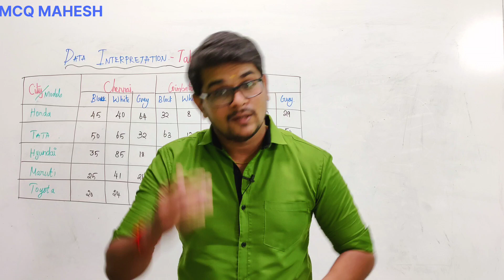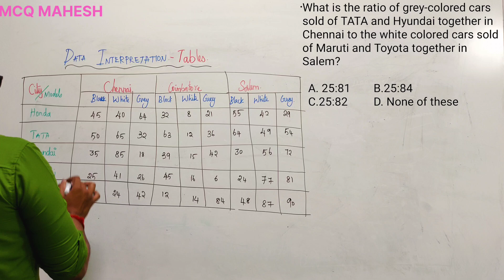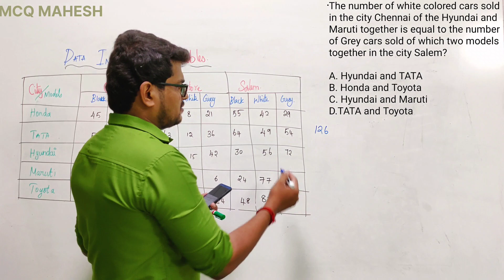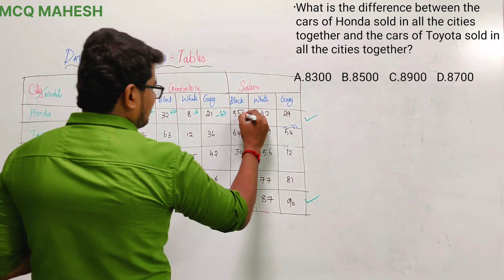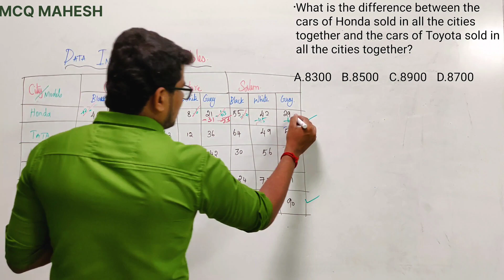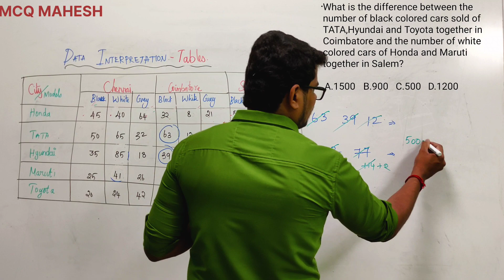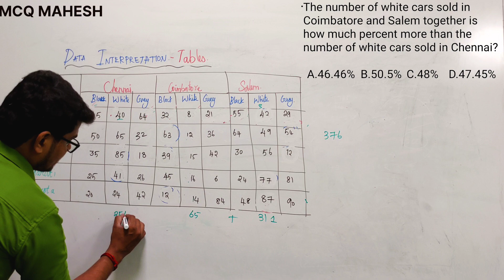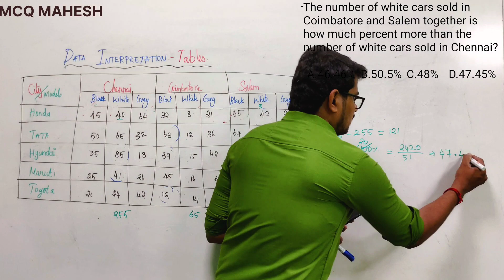DI Tables Examples Set 1 in Tamil | Mahesh Cracks Quants | Reasoning | Aptitude for all Exams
DI Tables Examples Set 1 in Tamil
Data Interpretation Tricks
Tables chart
Pie chart
Bar chart
Line chart
Placements
Banking [SBI,RBI,IBPS,RRB]
Railways
UPSC
TNPSC
GATE
CAT
MAT
GRE
GMAT